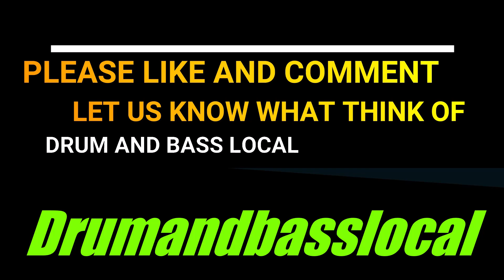Yatuza Out on the floor